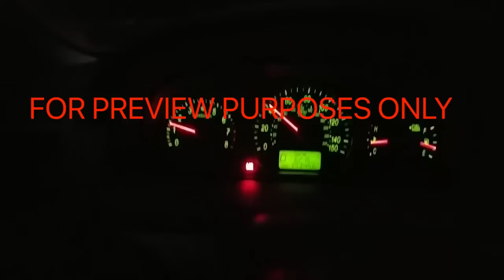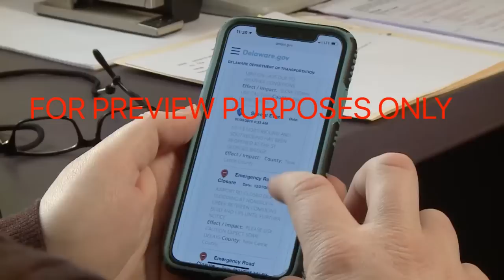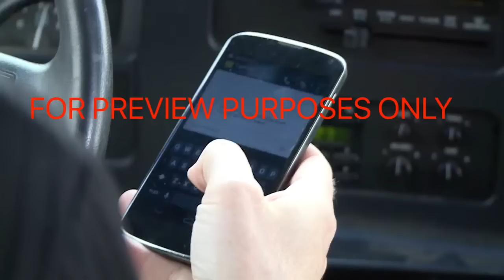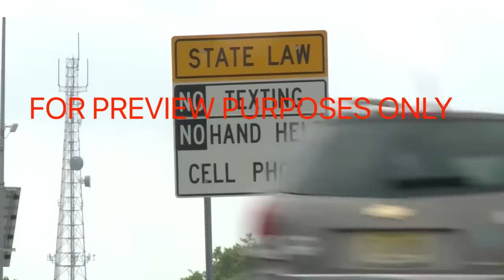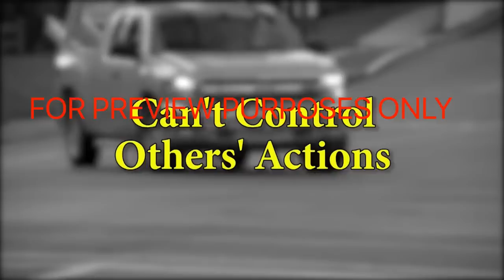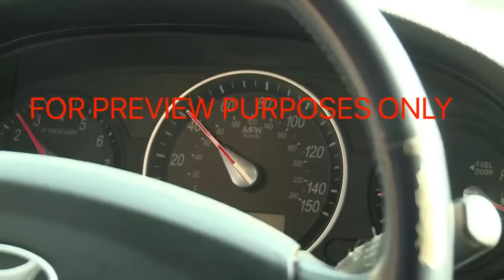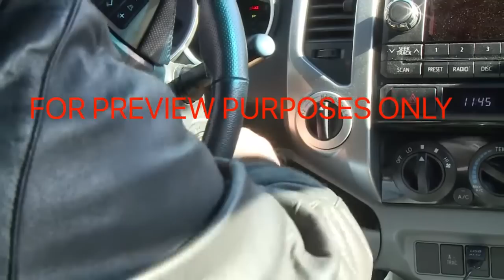Driving Safety - Employee Training To Stay Safe on the Road While Working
Driving may seem routine, especially when you do it every day. But the road can be a very dangerous place. Each year, accidents claim almost 40,000 lives and result in more than two million serious injuries. But most of these incidents could have been prevented.

This Driving Safet video will discuss the hazards that can be encountered on the road and the safe practices that employees can use to avoid them.

Topics include:
General safe driving principles.
Driving safely around trucks and buses.
Driving at night and in bad weather.
Distracted driving and road rage.
How to handle a road emergency.
and more.

Keeping your employees safe on the road, whether working or heading home, is important to your bottom line. Keep your employees safe by teaching them these driving safety tips.  It's good for both employee and employer.